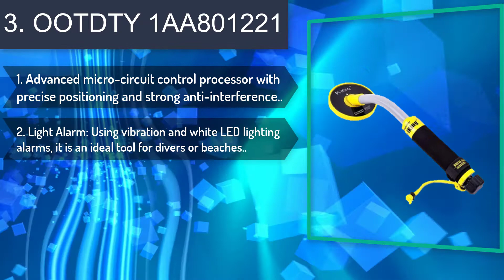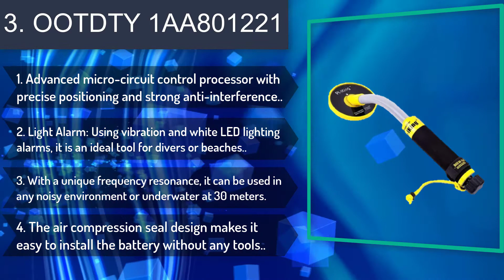Top 5 Best Budget Metal Detectors 2019 : 5 Best Budget Metal Detectors Review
► Links to the best budget Metal Detectors we listed today:

✔️ 5. TIANXUN 4080

✔️ 4. all-sun TS180

✔️ 3. OOTDTY 1AA801221

✔️ 2. SMART SENSOR AR944M

✔️ 1. TIANXUN TX-850

In today's video, we tested & reviewed the best Metal Detectors that you can buy this year. I made this list based on my personal opinion and i tried to list them based on their price, quality, durability and more.